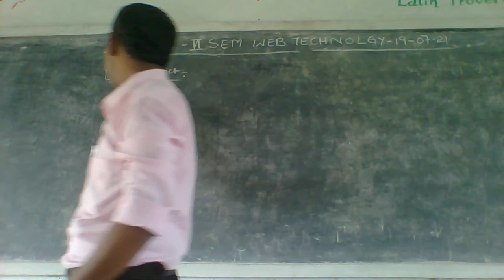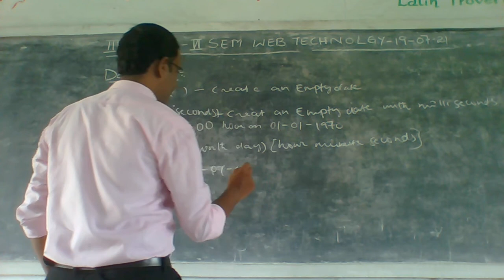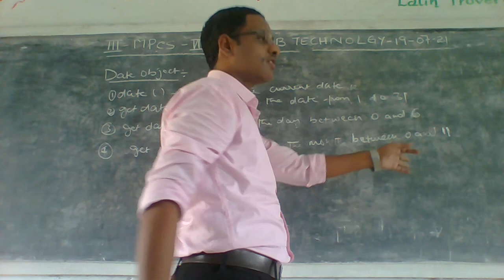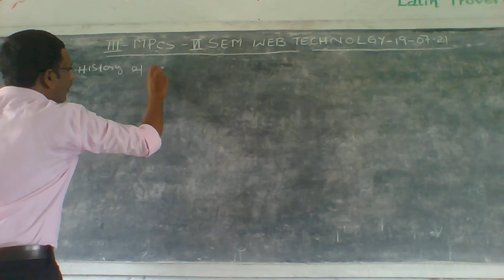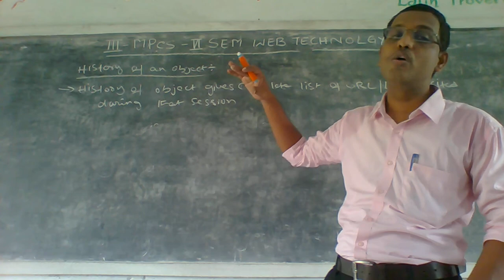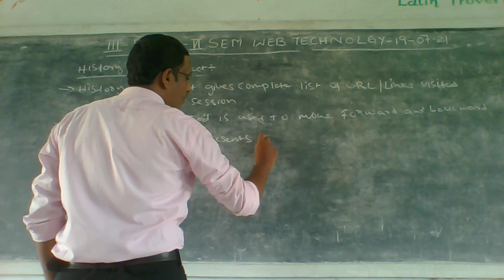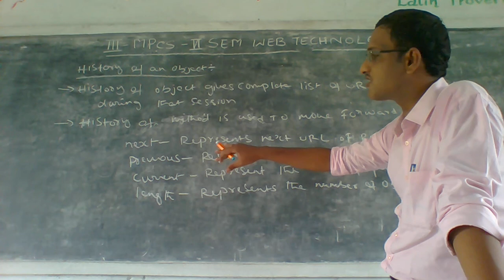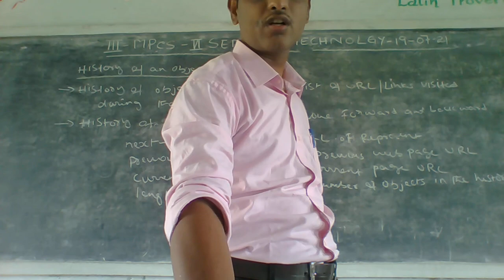III MPCS VI SEM WEB TECHNOLGY 19 07 2021